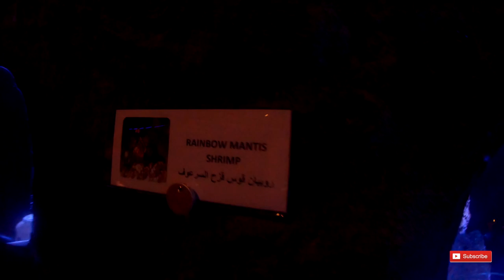Dubai Aquarium Inside Tour | Underwater Zoo | Dubai Travel vlog 2019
I am back with another video. This video is all about the inside tour of dubaiAquarium and underwaterZoo.

Dubai Aquarium is located inside dubaiMall, Sheikh Zayed Road and is one of the largest aquarium, with a capacity of over 10 million liters of water!!!

This marvelous place has more than 140 species of fishes and other aquatic animals, ranging from over 400 sharks (the highlight is their Tiger Sharks), rays, piranhas, jellyfishes, seahorses, giant catfishes, otters, and even penguins!

Also, it houses the largest collection of Sand Tiger sharks in the world!

Unique experiences include diving with sharks, cage experience, glass-bottom boat ride, underwater photography.

A must visit place in dubai and an unforgettable experience for kids and adults alike.

Timings: 10 am - 12 midnight (11:30 pm last entry).
Location: Dubai Mall, Sheikh Zayed Road. Take Metro for Burj Khalifa/Dubai Mall stop for the best and cheapest way to reach there.

Please comment on the video if you need any other info, I will try to respond ASAP.

Gadgets I use:
1. Camera 1: Nikon D5200.
2. Camera 2: GoPro Hero Black 7.
3. Camera 3: iPhone X.
4. Lens: Nikon 35mm, Nikon Kit lens, Tamron 70 to 300mm

Dubai Govt.